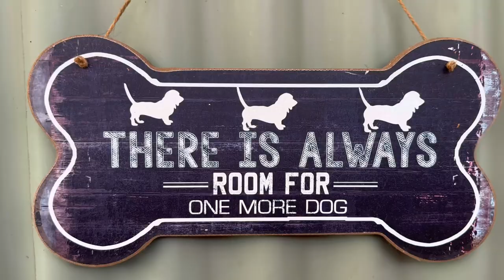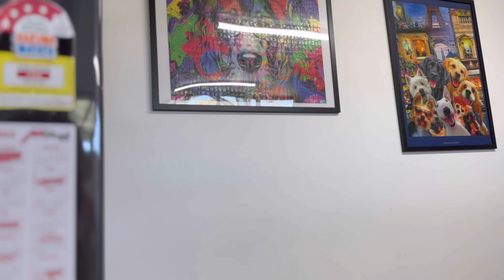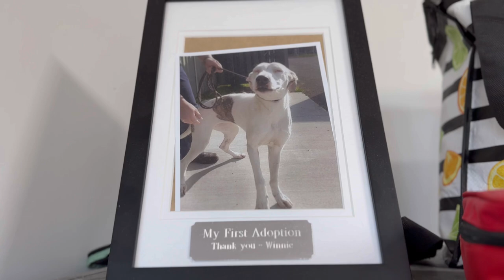Saving a Dog on Death Row | The Story of Diesel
Dee from the shelter contacted us a couple of days ago in regards to a dog that had been brought in by rangers after being dumped in a country paddock.

His name is Diesel. He’s 5 years old.

With a recorded attack incident on his file, Dee asked if we could do anything to help save Diesel from being euthanised.

You see there’s no room anywhere because there are dogs being abandoned all over the place. And a dog like Diesel with something on his file puts him on the list for being euthanised.

Dee got in a government assessor straight away. Feedback was that he is a beautiful dog but aggressive towards male dogs.

Dee knew he was worth saving. So she called us to come up to the shelter and work with Diesel to see if his behaviour could be turned around, and ultimately saved from being put to sleep.

Luke brought a few of our dogs, all male and Joey. Joey brings the energy.

We were there for four hours. Diesel underwent boot camp training before being introduced to our dogs at the shelter.

By the end of the day, Diesel was off leash with Tank, Chopper, Rosco, Barney and Joey playing ball.

We’ve taken Diesel home to the farm. There’s no place for him at the shelter or at RSPCA or anywhere else. Everywhere is full.

Today he’s having a great time living the farm life … that’s another video.

Shelters really need help more than ever. Above all else they need people to foster and to adopt. Dee could not do anymore for animal welfare. She works so very close to 24/7 and always feels she isn’t doing enough. She runs the most clean, lovely looking shelter where all the animals are above and beyond cared for. But there’s not enough Dee’s in our world and there’s just too many people who are simply giving up on animals.

Shelters and rescues everywhere really need our support.

Diesel is a lucky boy. It wasn’t his time. He’s still got a lot to learn but he’s going to have 20 mates now along with this new guy in his life they call Uncle Luke, to help him get there. Many of the pack have travelled a similar road to Diesel.

To Dee, thank you for saving Diesel and for giving us a call.

Barney and Chopper are wearing onesies. Barney has a leaky bottom and Chopper has a small wound that we don’t want coming into contact with anything that could cause infection.